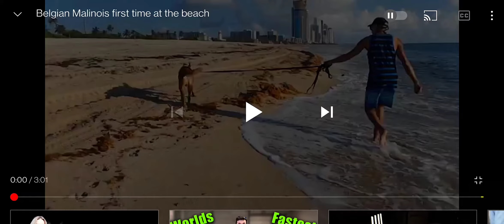Belgian first time at the beach